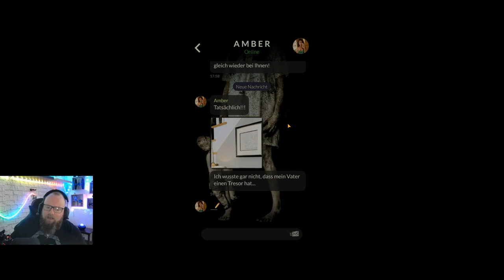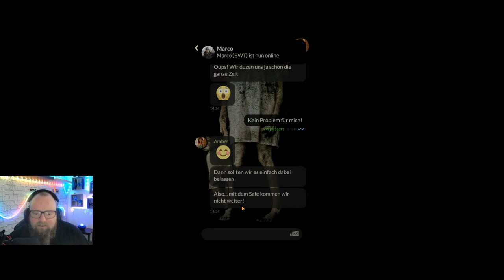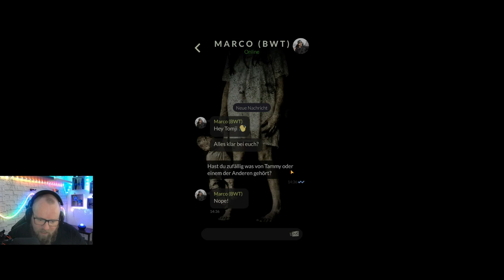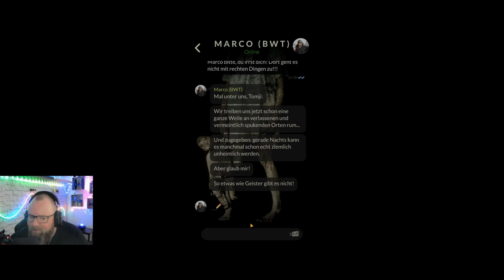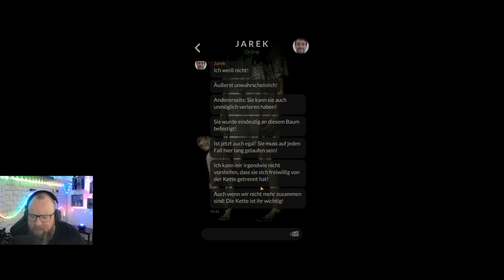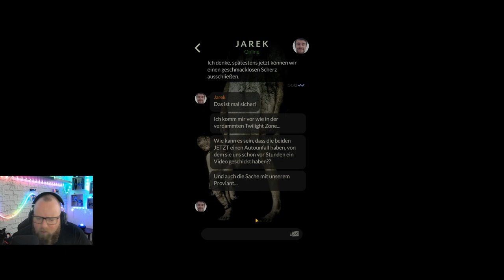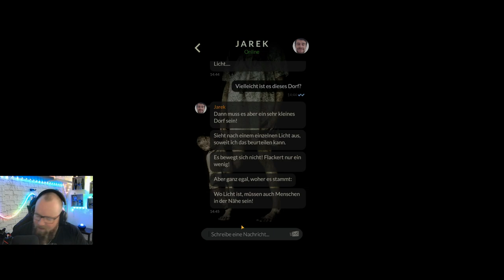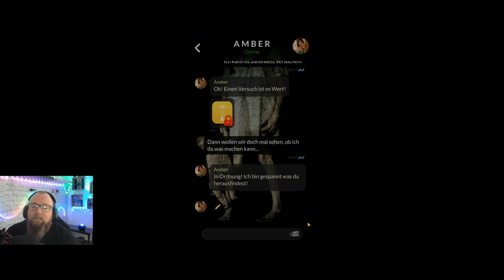ORPHANS: Die Waisen ☆TEXT HORROR☆ 019 - Twilight Zone